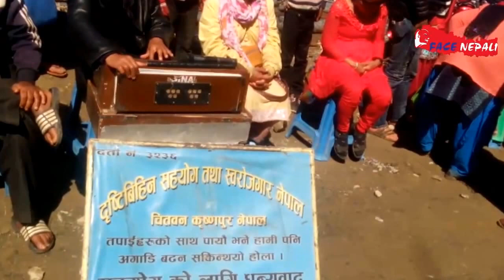गाईने दाईले ताप्लेजुङमा यस्ताे बिरहकाे मनै छुने गित गाए - Face Nepali Song by Nepali Gaine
Nepali and Nepal best for me
Face Nepali . Face nepal
Khagendra Bhattarai